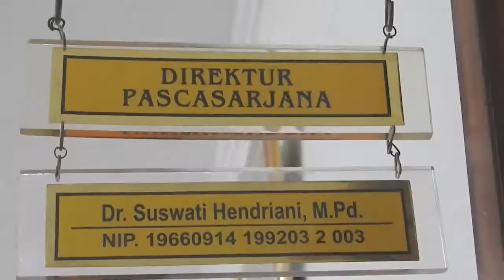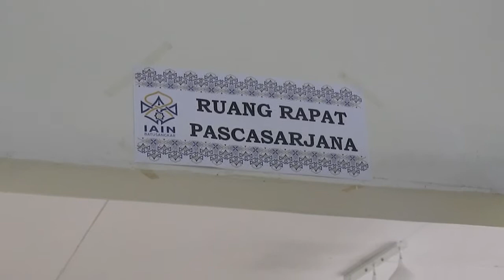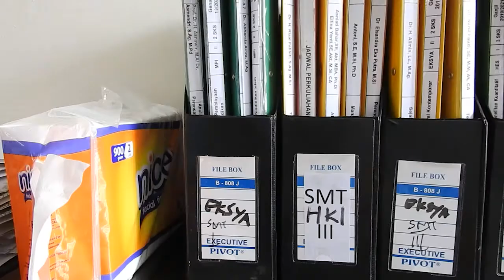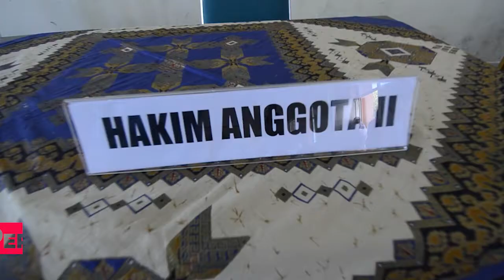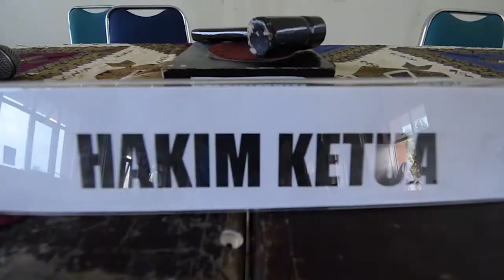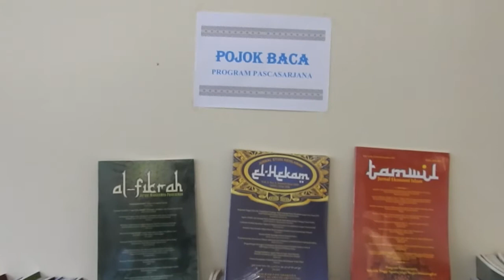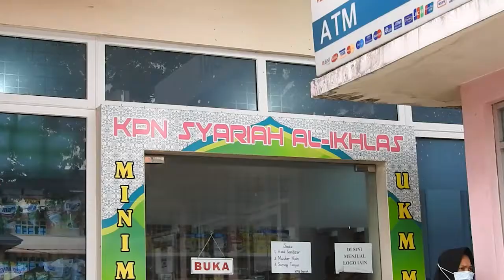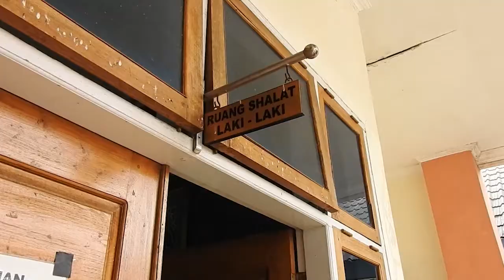Profil Program Studi HKI PPs IAIN Batusangkar